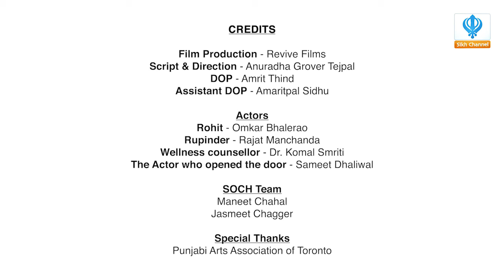Apni Soch Season #3 Ep #7 The Pardesi Project - Introduction to Mental Health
Soch Mental Health speaks to Rajat Manchanda and Omkar Bhelero, two actors from the Pardesi Project film focusing on an introductory perspective on mental health